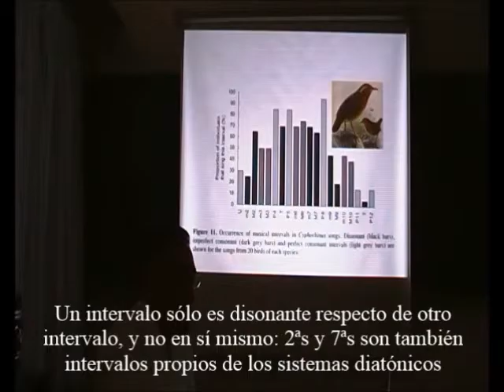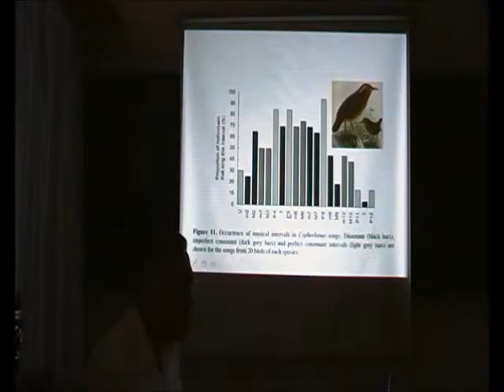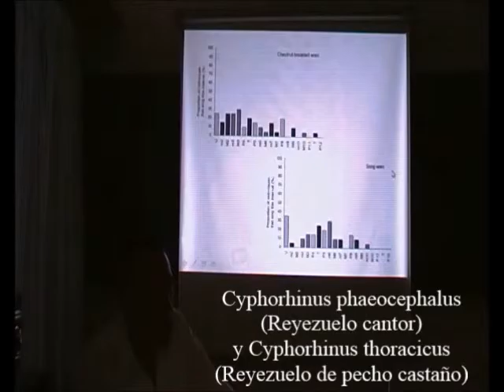Aves Musicales 5/11 - Preferencias Interválicas del Uirapuru - Prof. Manuel Lafarga